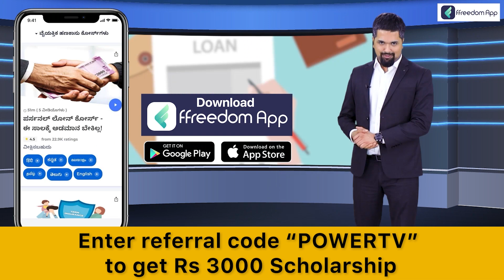Siddalinga Shivacharya Swamiji : ಸ್ವರ್ಣಗೌರಿ ಮಹಿಮೆ | Power TV News